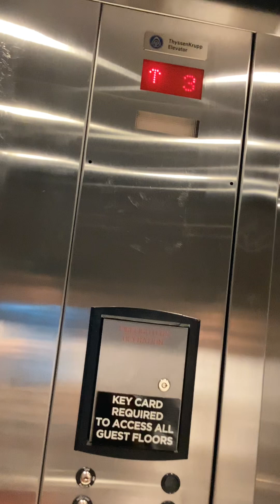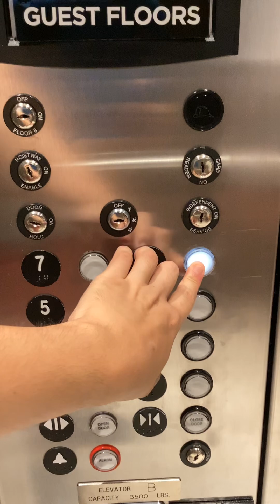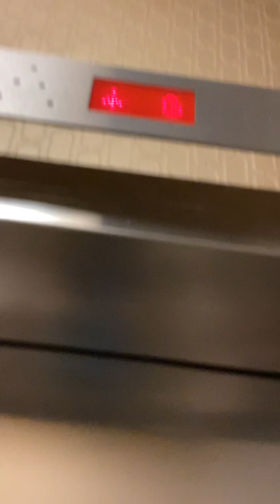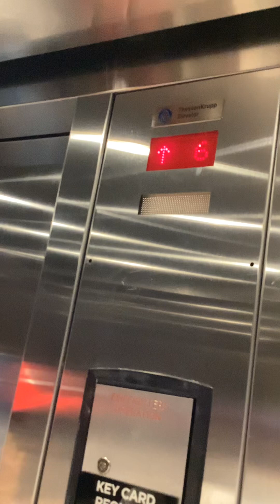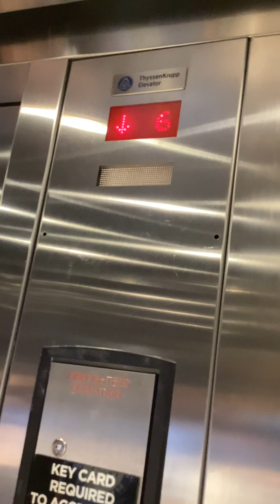Thyssenkrupp Traction Elevators at Hilton Garden Inn Downtown Louisville, KY